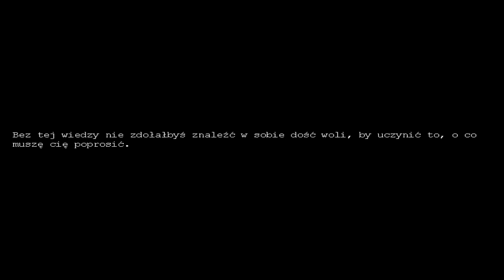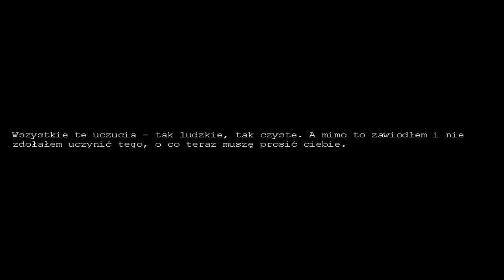(FOX-TROT)Penumbra Czarna Plaga (1)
Będę pokazywać różne gameplay z tej lub innych strasznych gier i nazwałem tego typu lets play małe FOX-TROT